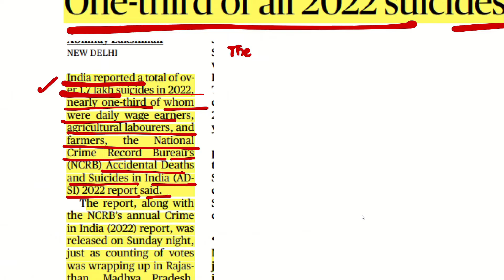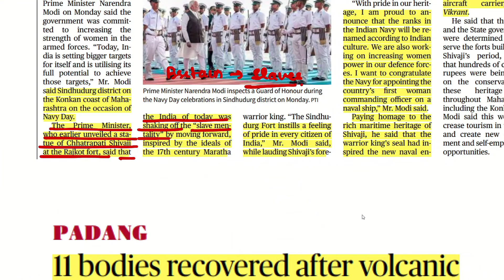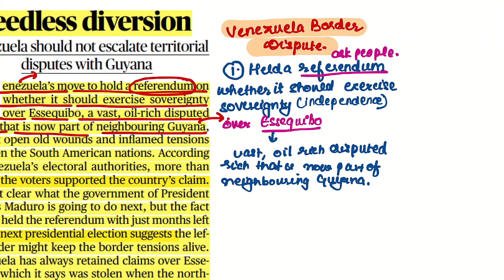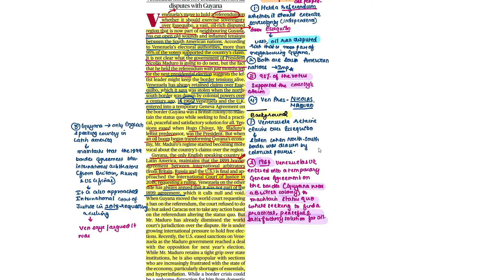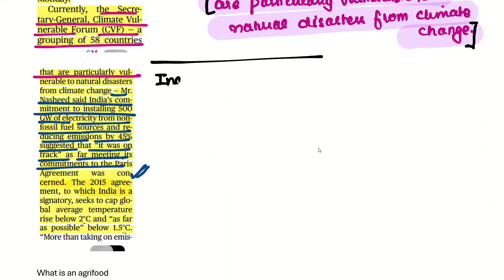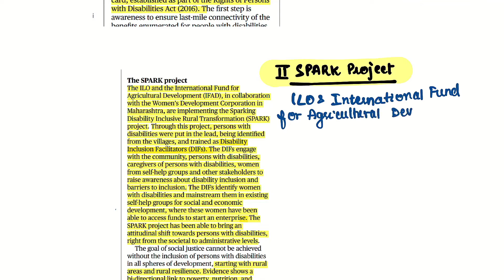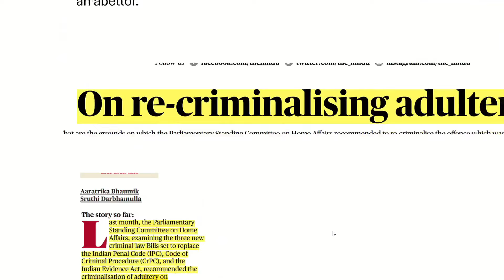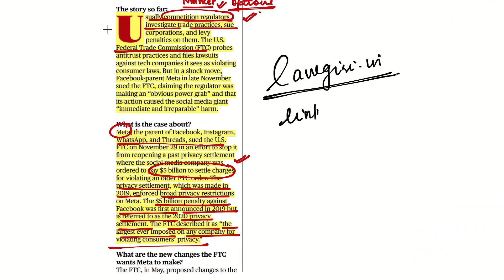The Hindu Analysis 4th & 5th December, 2023 beginners/Editorial/VocabCDS/CUET/CLAT/NDA/SET/SSC/MHCET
Today's The Hindu Analysis for law entrance exams like that of CLAT, CUET UG, CUET PG, MHCET, SLAT, Punjab University by law Giri.  This current affairs daily session is for defence exams like CDS, NDA, AFCAT. It helps in SSB also. In this newspaper class you get daily handwritten notes.

For Marked Newspaper & Handwritten Notes